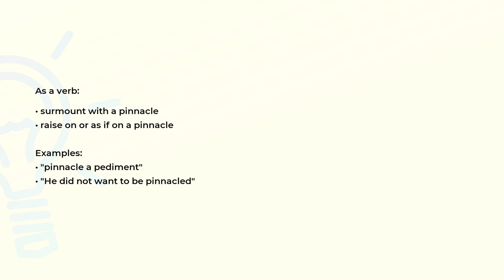What is the meaning of the word PINNACLE?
Definition, examples of use and spelling of the word PINNACLE.

(00:00) Intro
(00:07) As a noun
(00:19) As a verb
(00:35) Spelling

As a noun (00:07):
• (architecture) a slender upright spire at the top of a buttress of tower
• a lofty peak

As a verb (00:19):
• surmount with a pinnacle
• raise on or as if on a pinnacle

Examples:
• "pinnacle a pediment"
• "He did not want to be pinnacled"